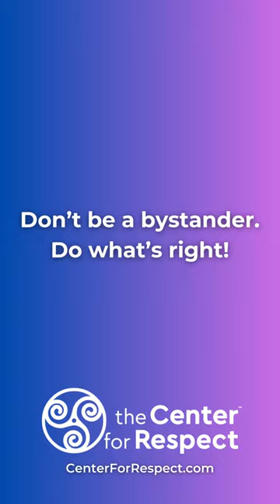Don’t be a bystander. Do what’s right!